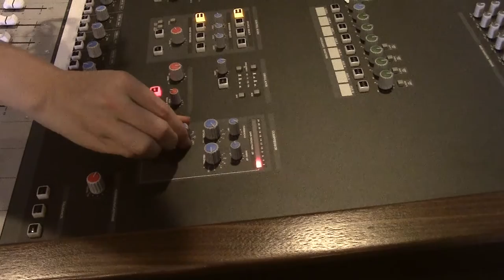Lizzy McAvoy Audient Vlog #7 - Recording on ASP4816 with Alex Kline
Lizzy McAvoy is back, this time introducing her ASP4816 mixing console to friend, songwriter, musician and producer, Alex Kline. Check out how they get on!